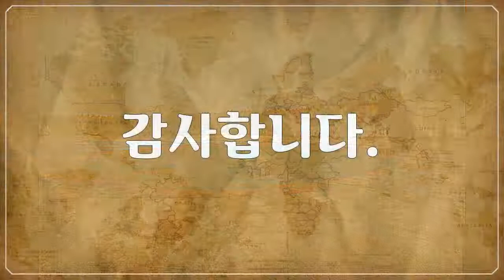옐로스톤 국립공원, Yellowstone National Park, 아름다운 공원 풍경, Beautiful park landscapes 2